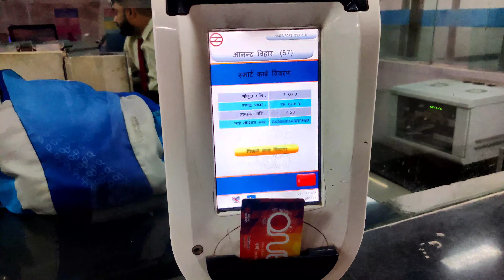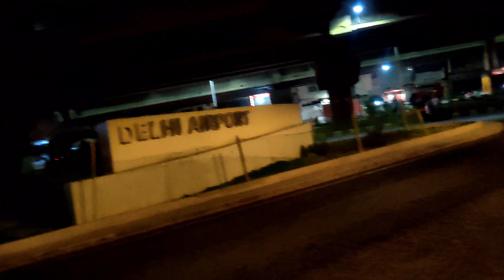Traveling to Delhi | Sexy Mausam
Hi everyone this vlog#7 is about my journey from Chandausi to Delhi and Delhi sexy weather ☁️please watch the video till the end